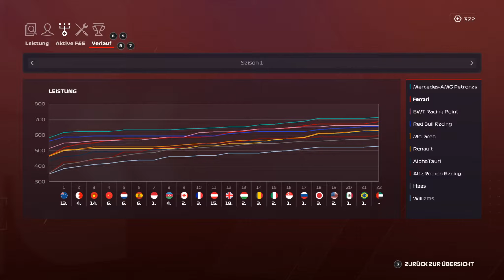F1 2020 MyDriver Karriere | S1E43 | [Q] Abu Dhabi | Das darf nicht wahr sein!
Zum letzten Quali des Season muss mal wieder alles schief gehen...